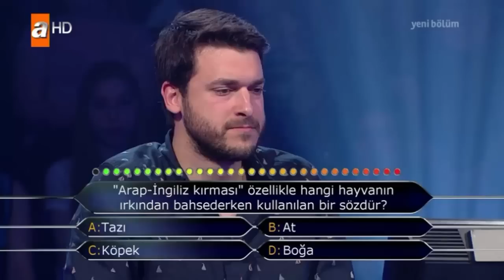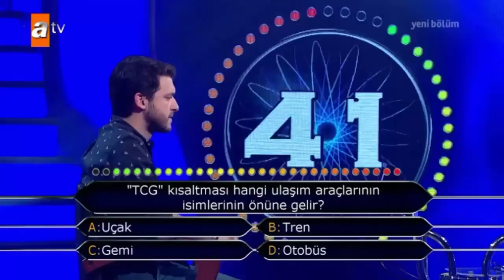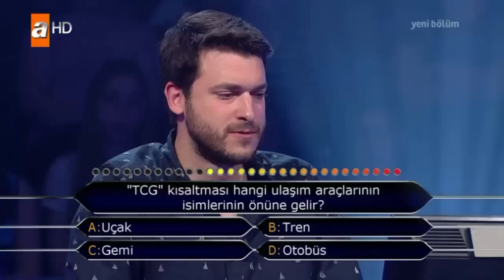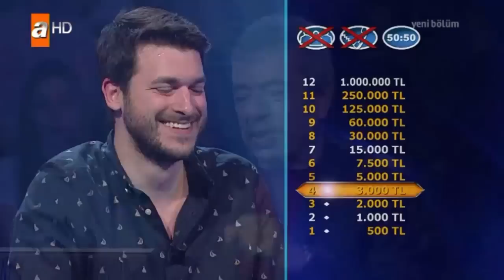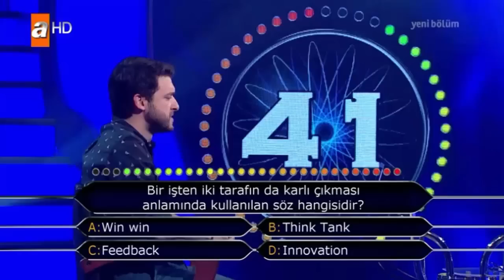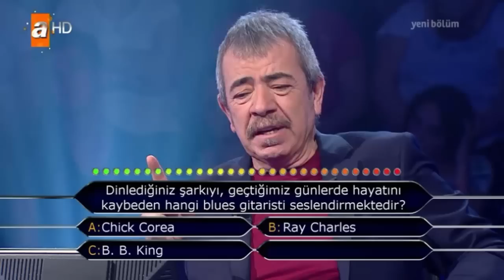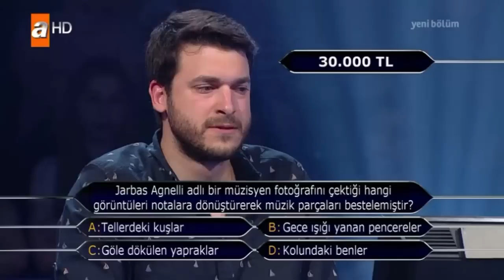Kim Milyoner Olmak İster 10 Haziran 2015 Arda Özgüler 470. Bölüm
25 yaşındaki ARDA ÖZGÜLER, Yaşar Üniversitesi Endüstri Mühendisliği Bölümü’nden mezun. Hedefi 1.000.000 TL kazanmak.